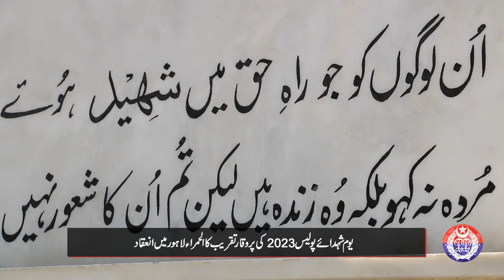Police Martyrs Day 2023: Honoring Heroes with Pride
Witness the solemn and dignified celebration of Police Martyrs Day 2023, where families of the fallen heroes, along with esteemed senior police officers and officials, came together at Alhamra Lahore to pay tribute. Join us as IG Punjab unveils heartwarming initiatives, including special funds, homes, and vital facilities, dedicated to supporting the families of our brave Police Martyrs. Get an exclusive look into this touching event in our comprehensive special report!"